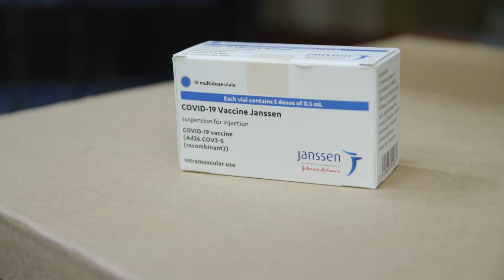Catalunya recibe 24.000 dosis de la vacuna Janssen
La Conselleria de Salud de la Generalitat ha recibido las primeras 24.000 dosis de la vacuna de Janssen contra el Covid-19.

(Fuente: Govern Generalitat)